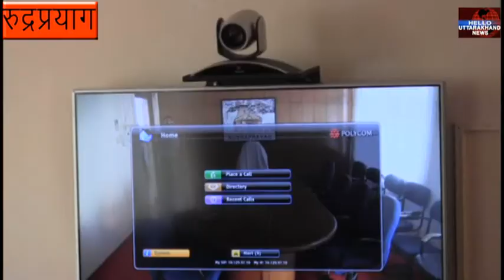इंटरनेट सेवा ठप होने के चलते मुख्यमंत्री नहीं कर पाए रुद्रप्रयाग विधानसभा की समीक्षा